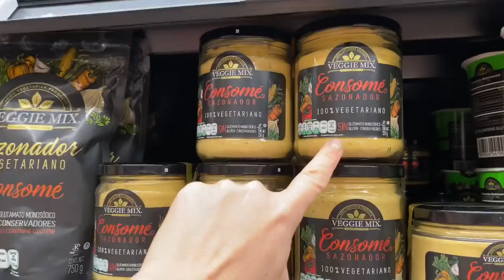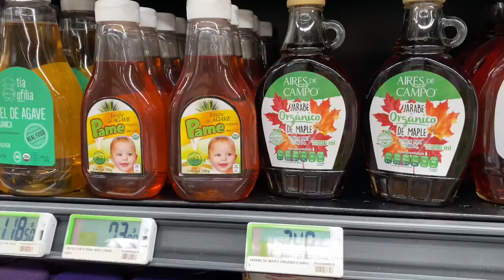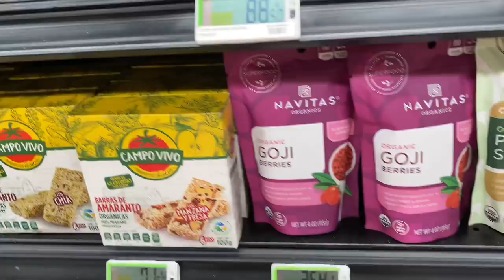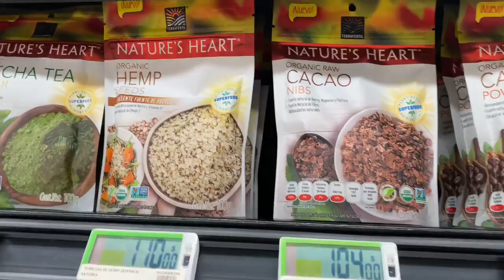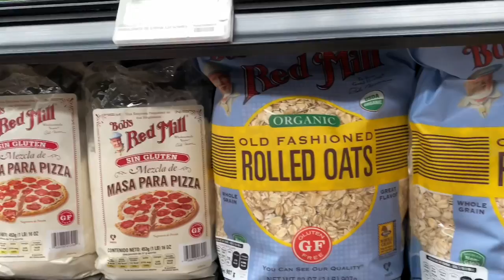Visita Express Al Super ‼️ | La Comer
NO HAY ENVÍOS INTERNACIONALES, SOLO DENTRO DE LA REPÚBLICA MEXICANA.